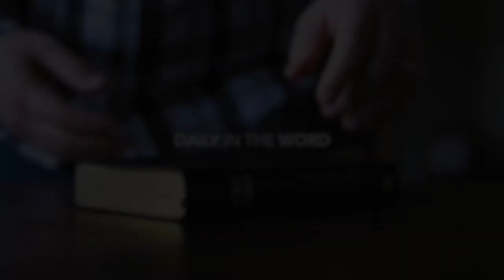Exodus 23 | Daily in the Word | Pastor Randy Pitman | Coastline Navarre